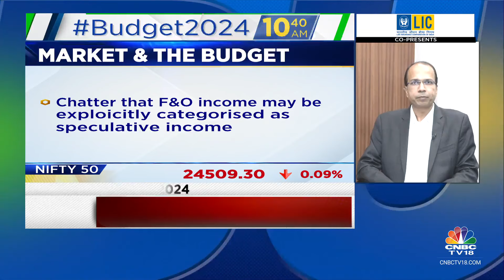Govt Can Present The Budget With Slightly Lower Fiscal Deficit Compared To Interim Budget: Jefferies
Budget With CNBC-TV18 | Government can present the Union Budget 2024 with slightly lower fiscal deficit compared to the interim budget, says Mahesh Nandurkar, India Strategist, Jefferies. He tells Latha Venkatesh, Sonia Shenoy and Prashant Nair that he expects govt to maintain similar capex growth & he is not expecting a substantial jump.

n18oc_business